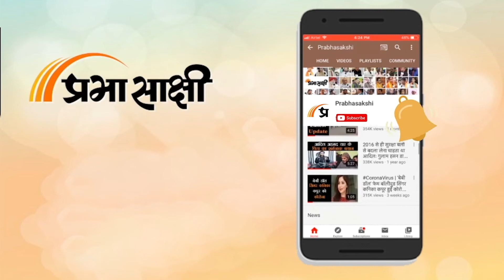Nuh में Mining Mafia ने DSP को Truck से कुचला। शहीद के परिजनों को एक करोड़ रुपए देंगे CM Khattar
Haryana में Mining Mafia ने एक पुलिस उपाधीक्षक (DSP) को दिनदहाड़े कुचल कर मार दिया जिससे राज्य की राजनीति गर्मा गयी है साथ ही यह भी सवाल उठा है कि Police जब सुरक्षित नहीं है तो आम जनता का क्या होगा। हम आपको बता दें कि हरियाणा के नूंह जिले में अवैध पत्थर खनन की जांच कर रहे एक डीएसपी को एक डंपर-ट्रक ने उस समय कुचल दिया, जब उन्होंने चालक को रुकने का इशारा किया। बताया जा रहा है कि कुचले जाने से DSP Surender Singh की घटनास्थल पर ही मौत हो गई। संबंधित अन्य विस्तृत समाचार पढ़ने के लिए क्लिक करें